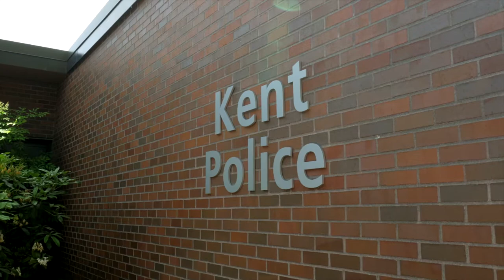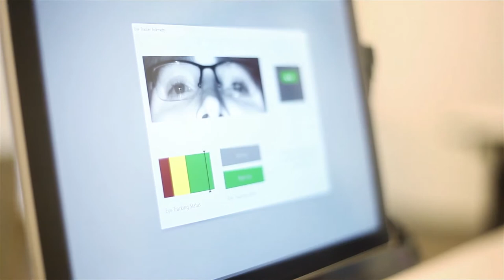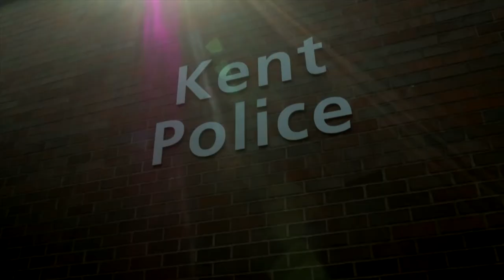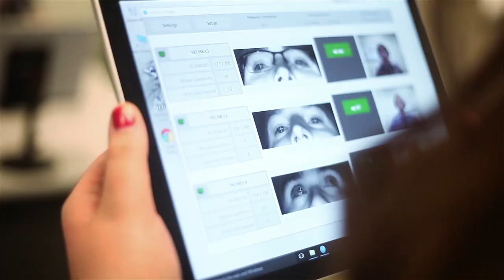Here's How I Quickly Screen New Hires for Police Dept.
In this video, a background investigator for the Kent (WA) Police Department shares how he's using this innovative technology for screening job candidates.

The main benefits of EyeDetect include:

• High accuracy
• Fast (only 30 minutes for a test)
• Nonintrusive
• Cost-effective
• Portable